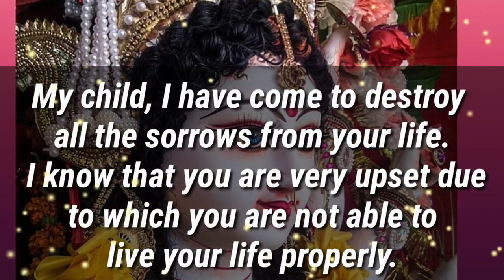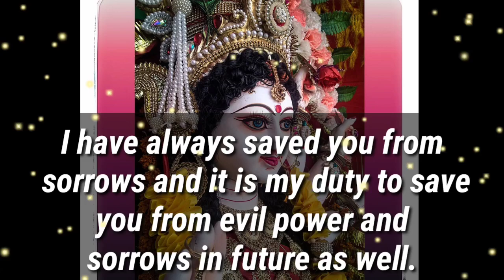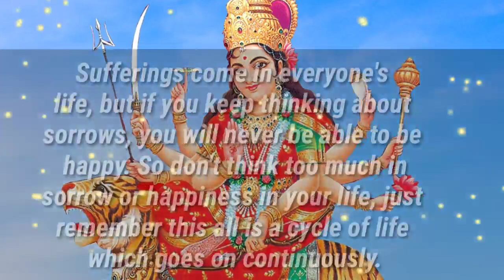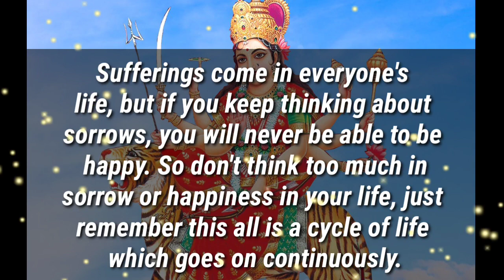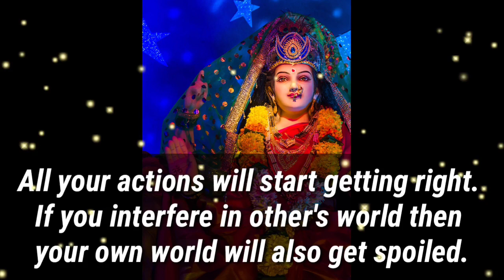🕉️11:11 🕉️❤️YOU WILL BE HAPPY FOREVER IF YOU CLICK HERE ❤️🕉️ | DON'T IGNORE | GOD POSITIVITY🕉️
🕉️11:11 🕉️❤️YOU WILL BE HAPPY FOREVER IF YOU CLICK HERE ❤️🕉️ | DON'T IGNORE | GOD POSITIVITY🕉️